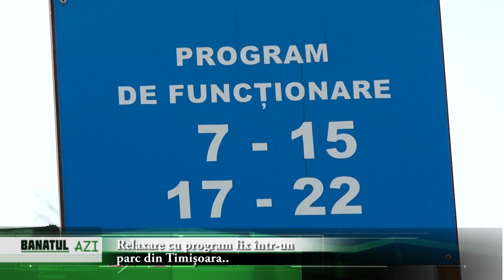Relaxare cu program fix într-un parc din Timişoara.